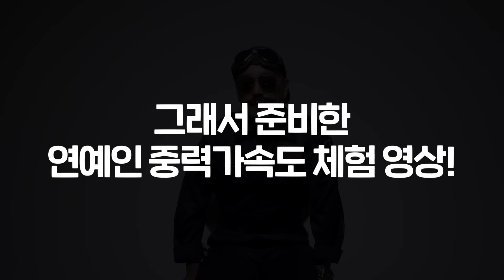중력이 9배가 되면 기절하는 이유 (전투기 조종사도 놀란 비의 깡 ㄷㄷ)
오늘은 진격의 아재님과 함께

중력가속도 훈련에 대해 알아봤습니다!

출연자가 궁금하다면?